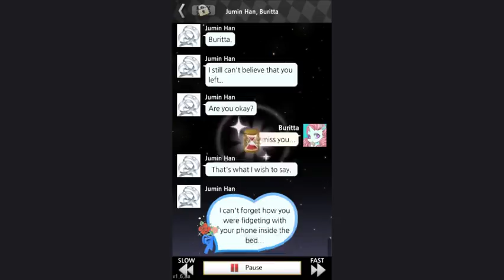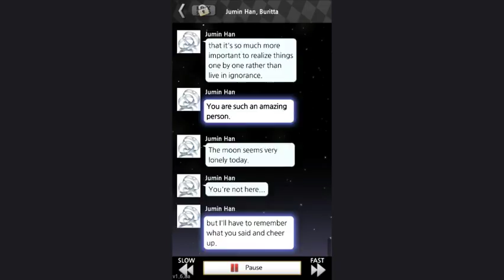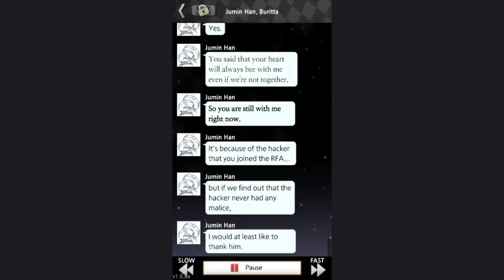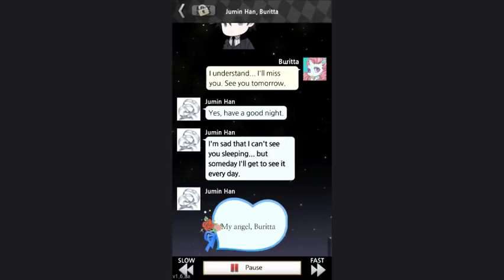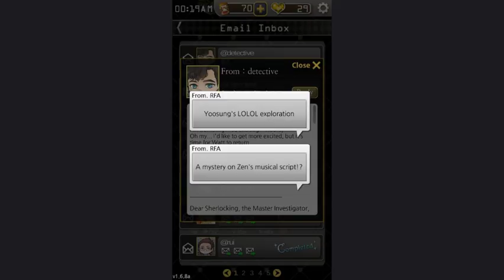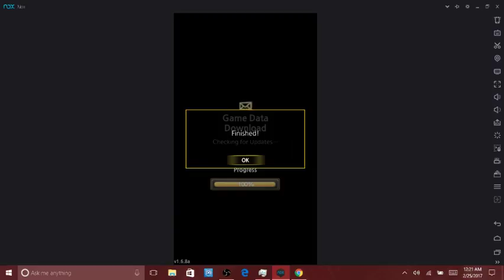Mystic Messenger - (Jumin's Route) -Deep Story- Part 85 - (Playthrough)